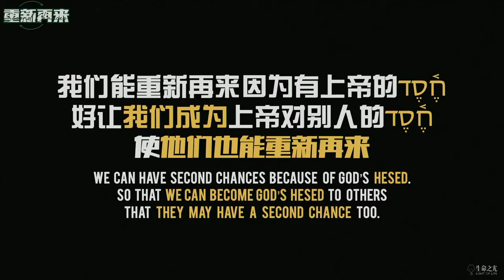从蒙羞到蒙恩 From Shame to Mercy | 重新再来 Second Chances 🔄 #1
重新再来 Second Chances 🔄
Ps Nicholas shared with us the HESED of God shown in Mephibosheth's life. God wants to show you Kindness, so we do not fear. God also wants to show others kindness,  done through you. Just like how King David did to Mephibosheth.

俊杰传道与我们分享从米非波设的生命我们可以看到上帝的HESED。
上帝要施恩与你，所以你不要怕。上帝要施恩给别人，就是透过你